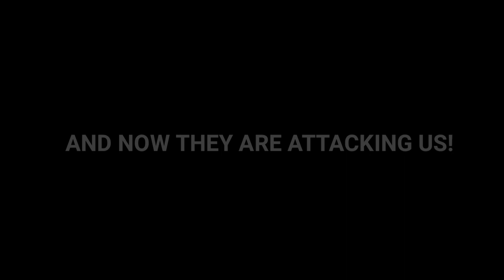TEMPORADA 14 DE BOMBER FRIENDS! (Trailer)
Os a terra está sub ataque alienígena junte-se a nós na temporada 14 de bomber friends oficial para impedir uma invasão alienígena. temporada 14 começa em novembro! em breve em Bomber Friends oficial!

PÁGINA DO FACEBOOK DE BOMBER FRIENDS!
《PARCEIROS》
🔰EDIÇÃO & ANIMAÇÃO🔰
👤DOUG HAKAI

🔰©COPYRIGHT🔰
👥HYPERKANE OY
👥HAKAI 23
📧💬REDES SÓCIAS
👤FACEBOOK DO HAKAI

@BOMBER FRIENDS